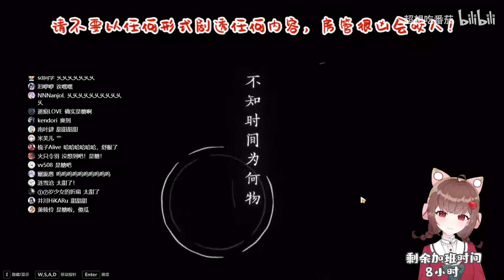听说是糖？被渡尘动画短片甜到爆哭五分钟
太甜了太甜了，我要当符华单推人
勇敢toma，不怕困难！！薪炎永燃再见！！